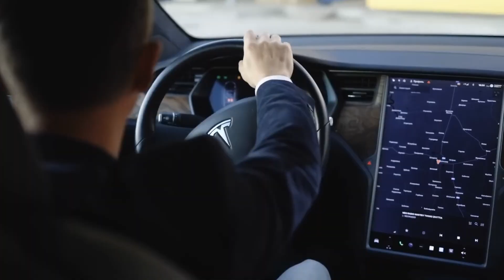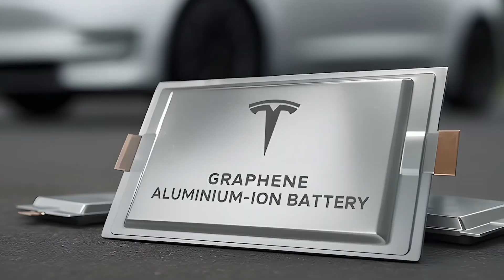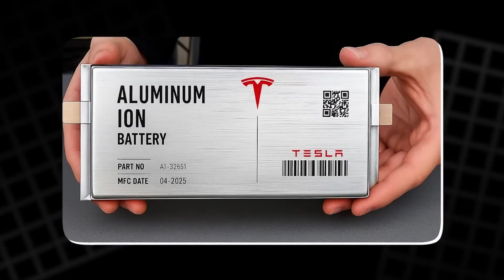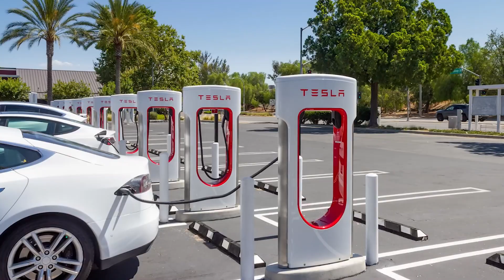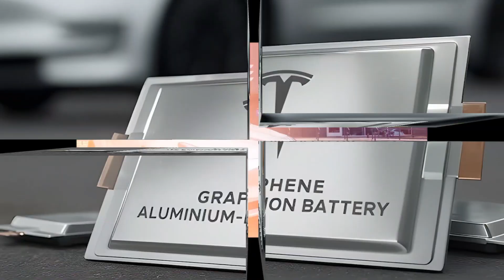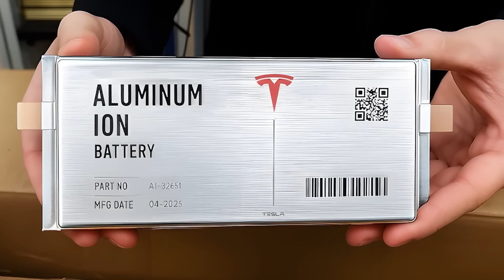Did Tesla Just Discover Infinite Energy? Is This Battery Actually Real?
Has Tesla really come close to discovering infinite energy?
 we dive into the full story behind one of the most mind-blowing rumors shaking the tech world today: a new Tesla battery that allegedly charges in just five minutes, lasts for over a century, and even gets stronger every time it’s used.

Since the dawn of the electric car revolution, batteries have been the beating heart of innovation. For years, lithium-ion batteries have been the gold standard — but they’ve always carried the same flaws:
slow charging, gradual degradation, high costs, and fragile global supply chains.

Now, rumors suggest that Tesla has flipped the script entirely with a breakthrough aluminum-ion battery powered by a new technology called Quantum Burst Control (QBC) — a concept said to revolutionize how energy is stored, delivered, and sustained.

In this video, we uncover:
⚡ Why lithium batteries might soon become a thing of the past.
⚡ How aluminum-ion batteries could be cheaper, safer, and more powerful.
⚡ The mysterious graphene-based material at the core of this innovation.
⚡ Whether a battery can truly become stronger instead of weaker with use.
⚡ And most importantly — is any of this real, or just another viral internet hype?

From Tesla’s secret labs in Austin, Texas, to its mysterious Project Redwood, we explore what could be the start of a new era in sustainable energy — or perhaps just another chapter in the endless race toward the impossible.

Join us as we uncover the truth behind the so-called “Infinite Tesla Battery” — the technology that could end the lithium era and redefine the future of electric power as we know it.